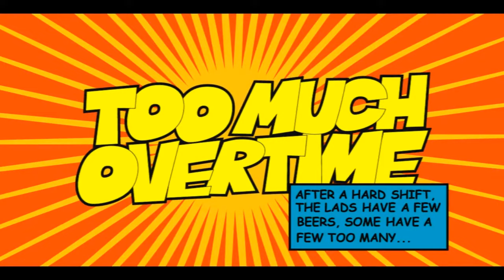Sober Bob - Too Much Overtime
Mates don't let mates drink and drive!